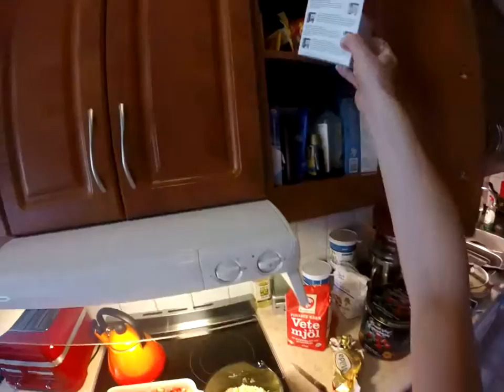Strawberry crumble, how to do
Midsummer treat instead of the traditional Strawberry sponge cake - for lazy people or those in a hurry. Approximately 15 mins of prep and 15-20 mins in the oven.